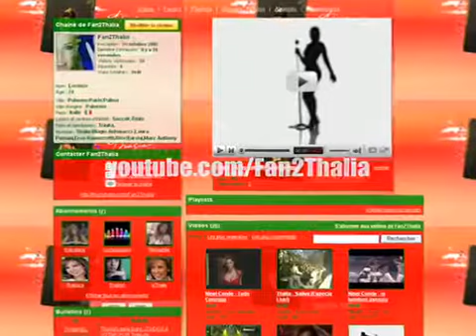Biagio Antonacci. 🎶🎶🎶🎶🎶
Cagliari.estate e musica. Cagliari.